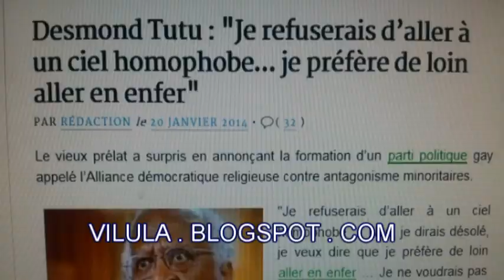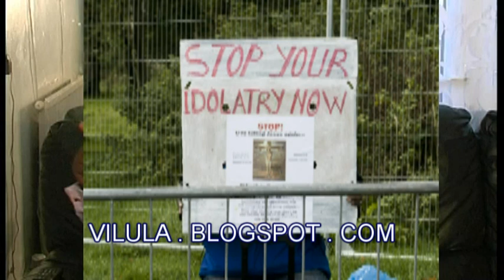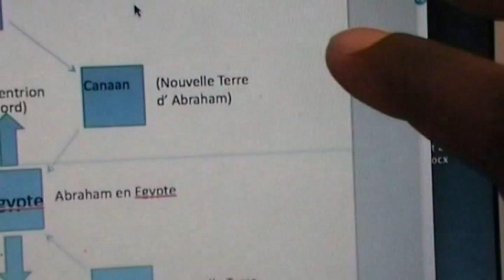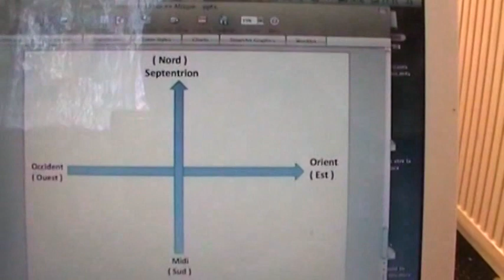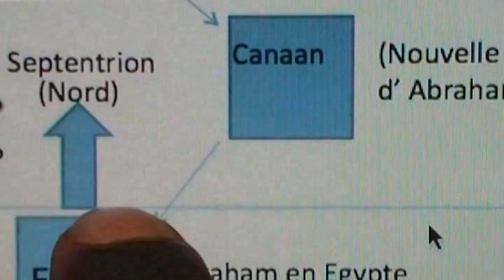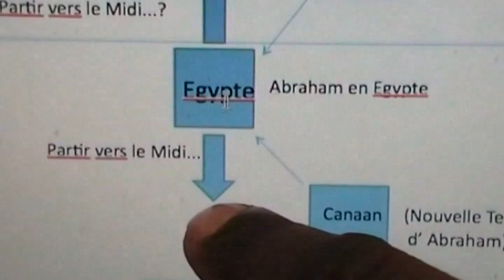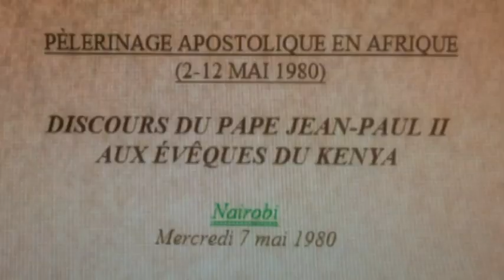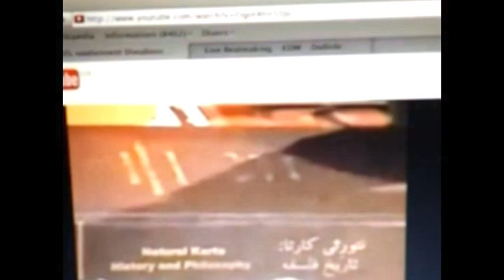L ' ISRAEL ANTIQUE ETAIT BEL ET BIEN NOIR ET SITUE EN AFRIQUE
"L ' heure vient a la quelle en dira Benit soit YHWH qui a fait monter et    ramener la Posterite de la Maison d' Israel du Septentrion et de tous les Pays ou il les avait disperse et ils habiteront dans leur Pays d' origine..." Jeremie 23 - 8
Et quel est ce Pays et ou se trouve ce Pays ? Evidemment, il est au Sud...mais ou au Sud ?.